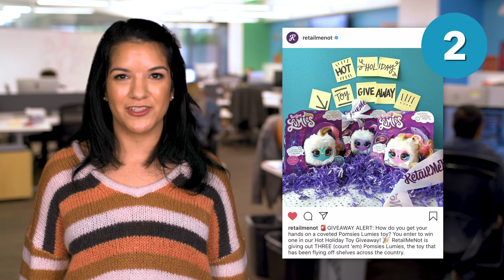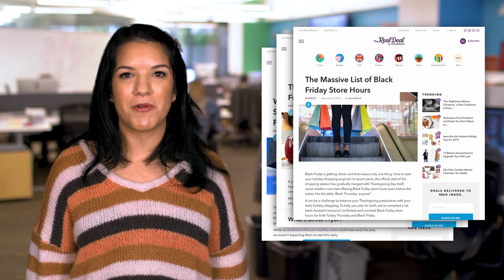The Real Deal Minute: Black Friday Predictions, Cash Back Day, Hot Holiday Toys & More Savings News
Here’s around—or at least very close to—60 seconds of shopping and savings realness from our Editor in Chief of The Real Deal. She’s talking about it all, including our first-ever Cash Back Day, the hottest holiday toys on the market and Black Friday predictions.

Plus, find out how to save up to $700 off an eligible smartphone at AT&T right now.

Get more Black Friday and Cyber Monday shopping tips on The Real Deal blog